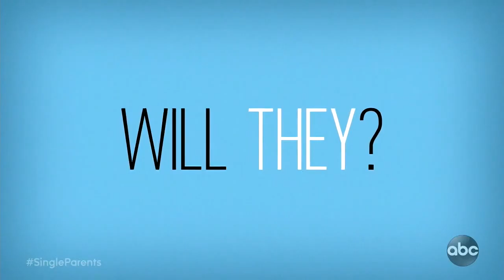Single Parents 2x18 Promo "Oh Dip, She's Having a Baby"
"Oh Dip, She's Having a Baby" - When Sharon goes into labor, Poppy and the gang step up to help her get to the hospital, telling each of their own birth stories to help distract her from Ron's absence, on an all-new episode of "Single Parents," WEDNESDAY, APRIL 15 (9:30-10:00 p.m. EDT), on ABC.